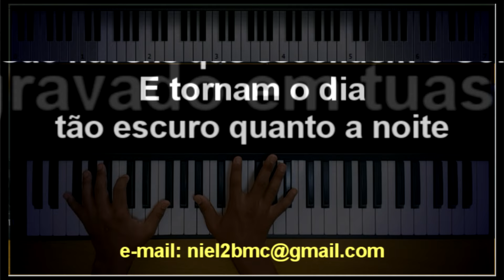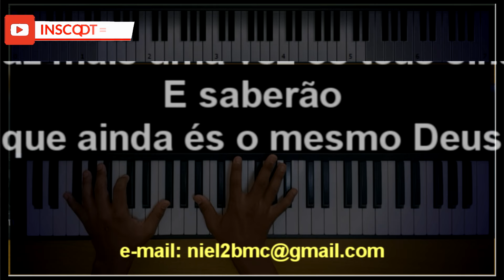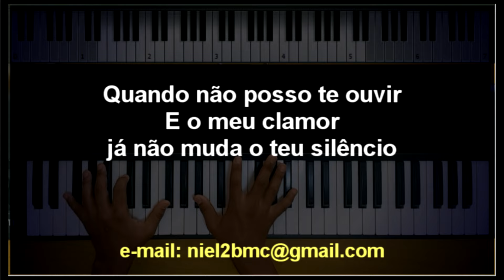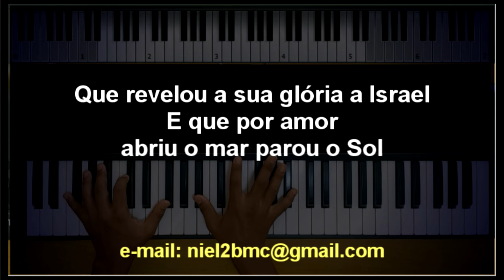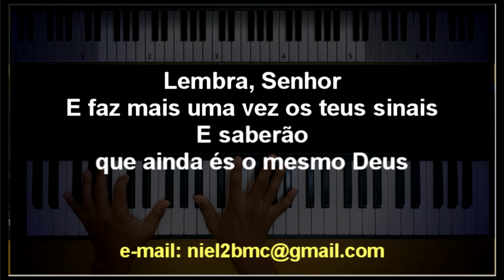🎤 Lembra Senhor (PLAYBACK LEGENDADO - TOM FEMININO "C") Trazendo a Arca, by Niel Nascimento